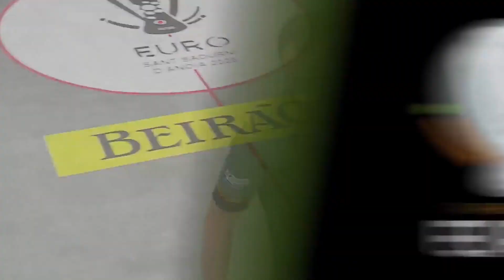Highlights Switzerland 🆚 Deutschland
🏆 WSE EUROPEAN CHAMPIONSHIP 2022/2023
📆 JORNADA 3
🎥 WSE TV
📷 WSE
📍 Pavelló Olímpic de l'Ateneu Agrícola

🏁 00:00
⚫️ 0-1 | Daniel Strieder 00:07
⚫️ 1-1 | Yanic Dysli 00:35
⚫️ 2-1 | Gregorio Boll 01:10
⚫️ 2-2 | Sebastian Haas 01:47
⚫️ 3-2 | Jonathan Brand 02:13
⚫️ 3-3 | Daniel Strieder 02:53
⚫️ 4-3 | Pascal Kissling 03:22
⚫️ 5-3 | Yanic Dysli 03:22
⚫️ 6-3 | Pascal Kissling 04:30
⚫️ 7-3 | Gian Rettenmund 05:01
⚫️ 8-3 | Jan Schober 05:39
⚫️ 9-3 | Pascal Kissling 06:16